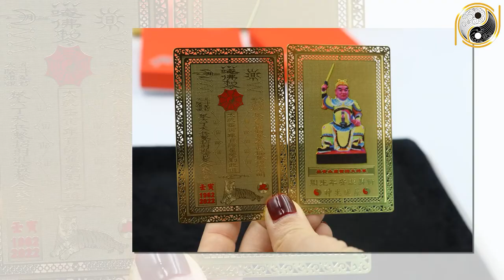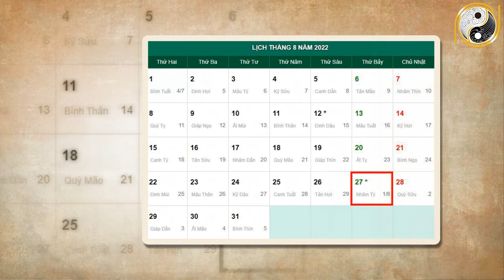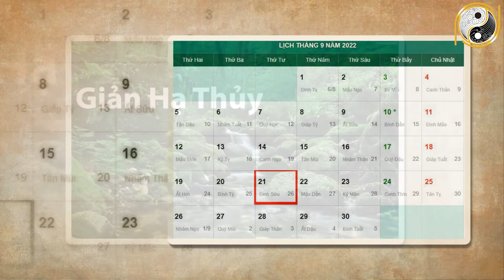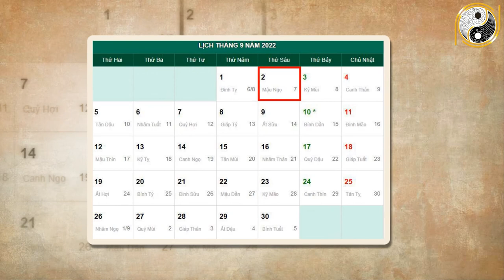Tử Vi Tháng 8 ÂL Năm 2022 Thần Phật Che Chở Tuổi Mùi Vượt Qua Mọi Thách Thức , Khổ Mấy Cũng Giàu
01. Linh phù giải hạn
02. Hồ lô hóa giải Ngũ Hoàng
03. Mai Hoa Phú Quý
04. Gương bát quái tinh cầu
05. Kim bài thái tuế 2023
06. Vòng tam hợp Dần Ngọ Tuất
07. Vòng tam hợp Thân Tý Thìn
08. Vòng tam hợp Hợi Mão Mùi
09. Vòng Tam Hợp Tỵ Dậu Sửu
10. Bát bảo tâm kinh
11. Minh Quang pháp bảo cầu
12. Minh Quang pháp bảo lục giác
13. Tỳ Hưu Lộc Tài (Đồng)
14. Tỳ Hưu Khai Vận ( Bạch Ngọc)
15. Bách Niên Tụ Tài ( tụ tài lộc)
16. Song long ngọc ấn ( ấn thăng quan)
17. Kim bài ngũ Lộ Thần Tài
18. Hồ lô bình an ( treo xe)
19. Móc khóa văn xương
20. Ống bút văn xương gỗ đào
21. Bút văn xương gỗ đào
22. Bút văn xương gỗ đào nhỏ
23. Hoa mai kim tiền ( mạ vàng )
24. Các vật phẩm phong thủy khác Tử Vi Tháng 8 ÂL Năm 2022 Thần Phật Che Chở Tuổi Mùi Vượt Qua Mọi Thách Thức , Khổ Mấy Cũng Giàu